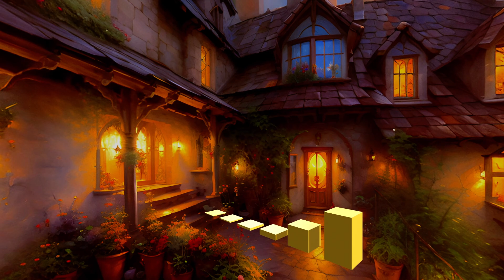Harmony & Dream Garden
⛵️ From Green Channel Wide to you, we hope this video brings you refreshing atmosphere 🐬

This video creates an atmosphere of peace in your home or place of work.
Pause for a moment, take a deep breath. It is adequate for relaxation, meditation, sleeping, studying, working, yoga…

  / greenchannelwide

  / greenchannelwide

  / greenchannelwide